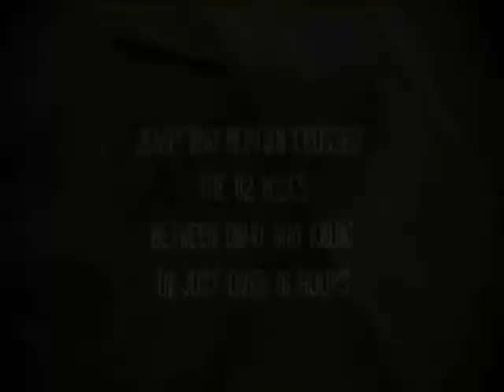3 Degrees Clip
This is a clip from the documentary "3 Degrees" featuring music by Steve Lemaire.

written by Steve Lemaire (Stephen Daniel Lemaire)